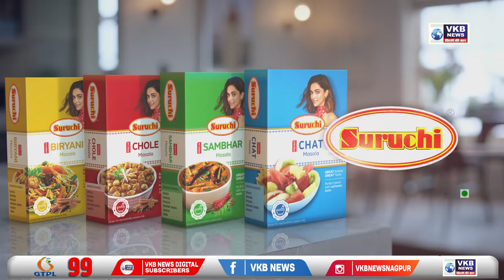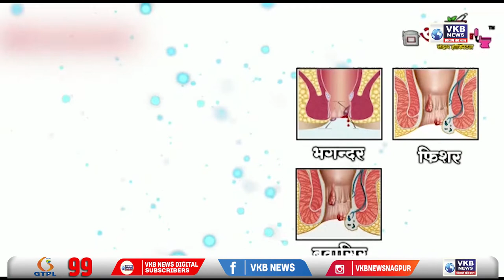मध्यप्रदेश में नर्मदा नदी में यात्रियों से भरी बस गिरी